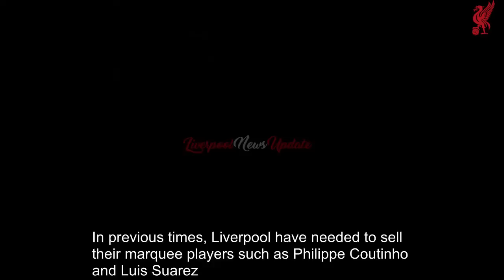'MONEY IS ON LIVERPOOL...' - Sky Sports man drops fascinating claim regarding 'phenomenal' gem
Former Premier League manager Alex McLeish has insisted that the ‘smart money’ is on Borussia Dortmund midfielder Jude Bellingham joining Liverpool.

The 19-year-old has quickly become among the hottest properties in European football owing to two sensational campaigns in the Bundesliga.

The former Birmingham City academy prospect has already established himself as a key figure in Edin Terzic’s side, as well as for England under Gareth Southgate ahead of the World Cup later this year.